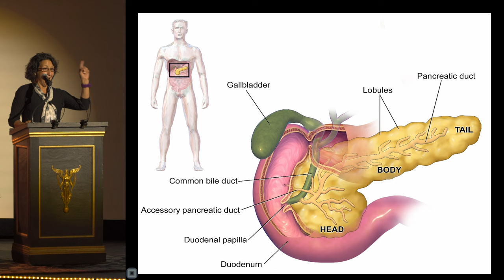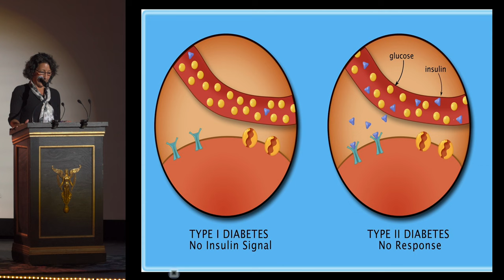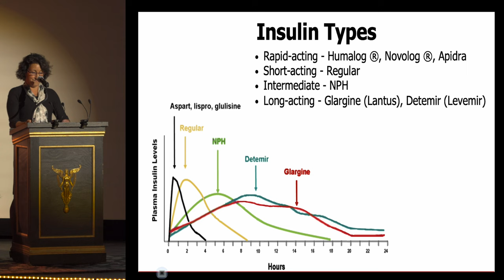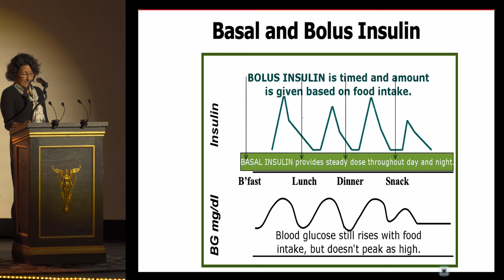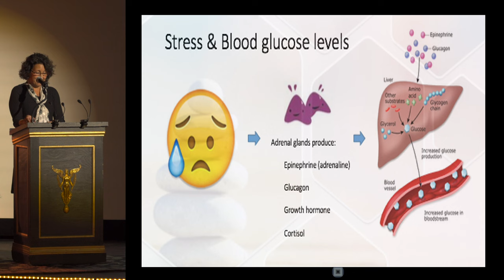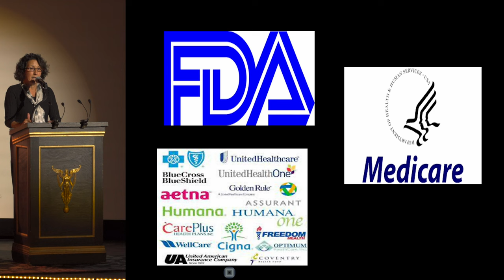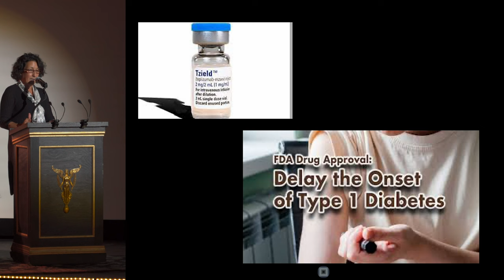How to think like a Pancreas - Julie Geddes